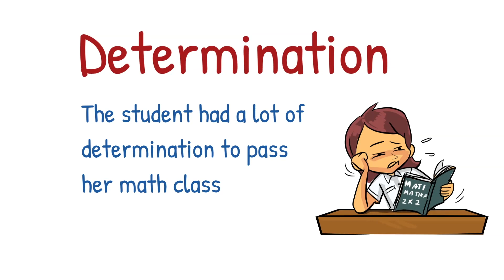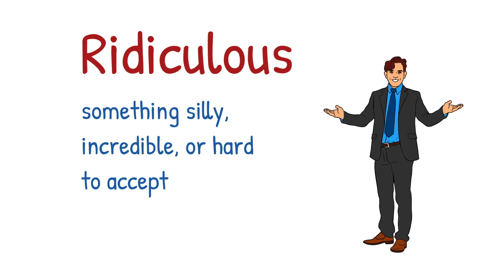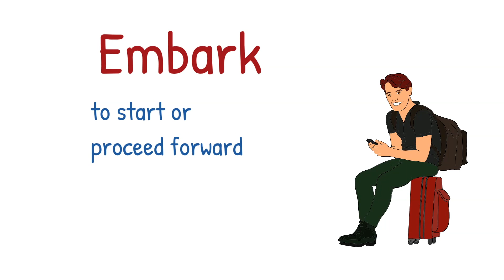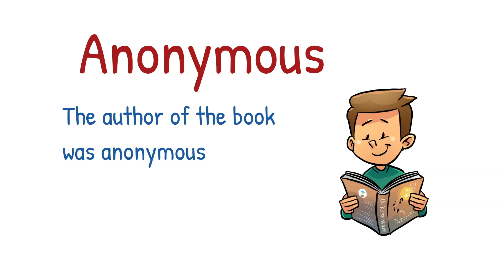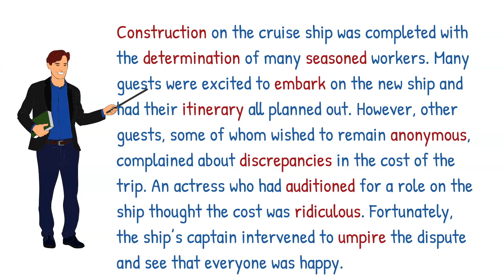English Vocabulary #4 | Animated English Lesson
English Vocabulary #4 will teach you with important vocabulary words to help improve your English speaking, reading, and writing. This online animated English lesson includes words along with their meaning and examples. As you watch this English video pay attention to how the vocabulary is pronounced. This will help you learn to pronounce vocabulary the way a native English speaker in American would. Stay around to the end of the English lesson for an exciting recap on what you learned.

About:

Josh is a CELTA Qualified & TESOL/TEFL Certified English Teacher.

Josh grew up in Southern California. He has a standard American accent commonly found in Hollywood movies and popular TV shows.

Josh is an attorney by training. He teaches English and American culture to students learning English as a second language. Josh focuses on English communication to help his students to speak English confidently, effectively, and naturally.